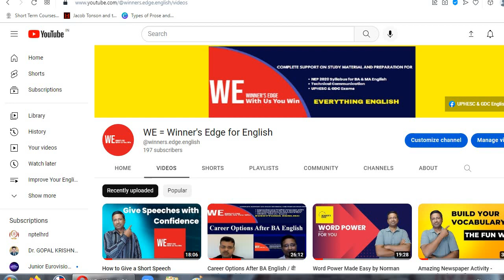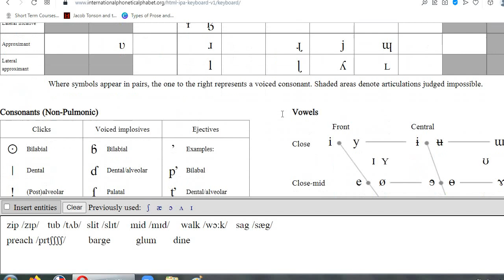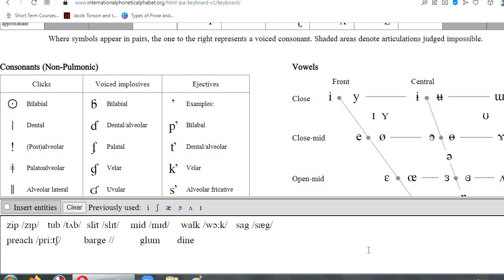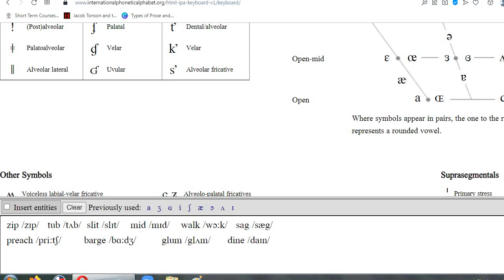Pronounce Your Consonants Right 1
This is the fist video in a series of two about pronouncing your consonants right. It'll be beneficial for those who want to improve their English pronunciation and also the students of linguistics who want to improve their phonetics and transcription.
यह वीडियो हमारी दो भागों की श्रृंखला का पहला भाग है जो आपको अंग्रेजी के कॉन्सोनेंट साउंड्स को सही तरह से उच्चारित करना दिखायेगा. इससे साधारण अंग्रेजी उच्चारण एवं लिंग्विस्टिक्स तथा ट्रांसक्रिप्शन सीखने में सहायता मिलेगी.

You can connect to WE = Winner’s Edge at –